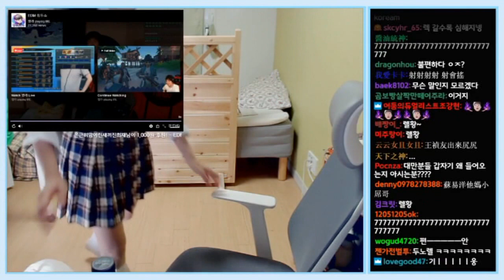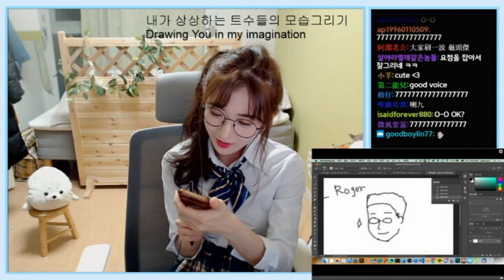[2월 2주]위클리 하이라이트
2월 2주차 위클리 하이라이트입니다!